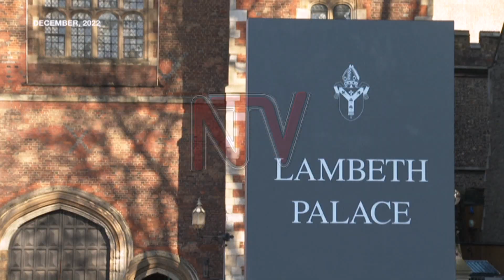Archbishop Kaziimba reiterates opposition to same sex relationships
The province of the church of Uganda is considering the way forward regarding its relationship with the Church of England. This follows a decision by the general synod of the Church of England to allow clergy to bless same-sex marriage, an issue which the Church of Uganda has already taken a stance against. According to the Archbishop of the Church of Uganda Dr Stephen Kaziimba Mugalu, this decision shows that the Church of England has strayed away from biblical teaching and the Uganda province can no longer engage in communion with it.